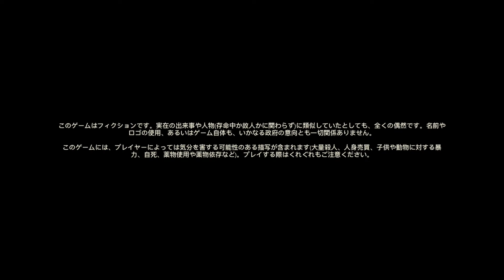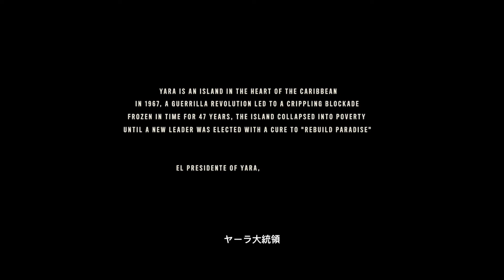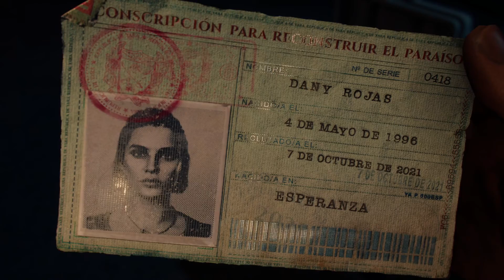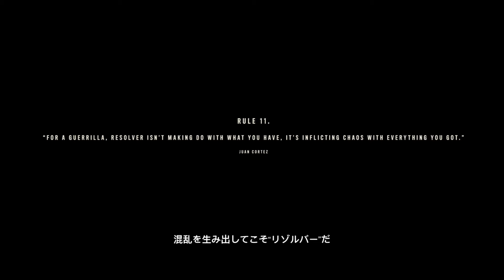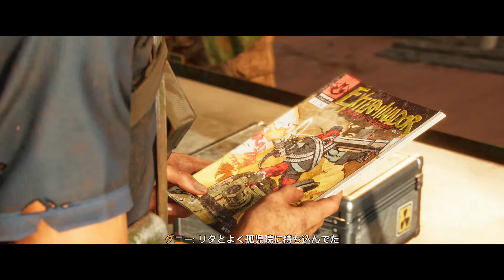ファークライ6 Xbox Series S プレイ動画